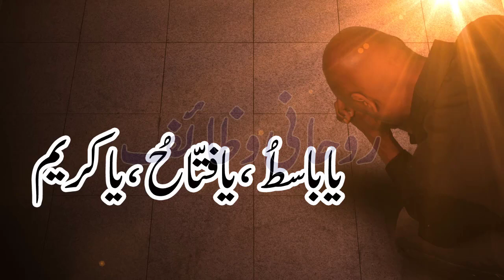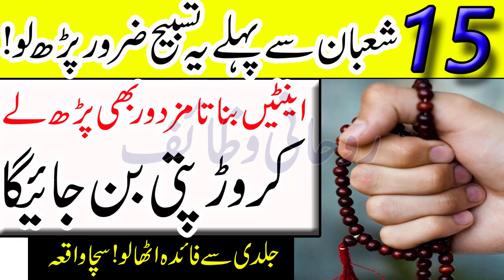15 Shaban Se Pehly 1 Tasbih Parh Lo | Crorhpati Ban Jao Ge | Mah e Shaban Ka Wazifa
15 Shaban Se Pehly 1 Tasbih Parh Lo | Crorhpati Ban Jao Ge | Mah e Shaban Ka Wazifa